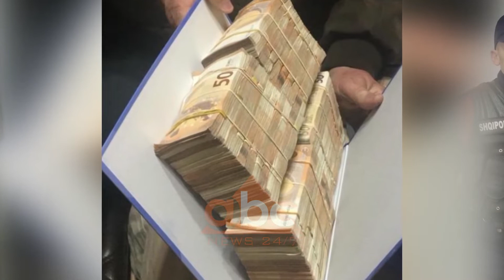Lihet ne burg grupi i perfshire tek skema e fajdeve ne Shkoder | ABC News Albania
12  personat e arrestuar gjatë operacionit “Maranaj” që zbuloi një skemë fajdesh në Shkodër, do të qendrojnë në qeli. Vendimi është dhënë pasditen e sotme nga gjykata e Shkodrës. Të gjithë i kanë mohuar akuzat në sallën e gjyqit.

Të arrestuarit e operacionit Maranaj në Shkodër hynë njëri pas tjetrit në sallën e gjyqit për rivlerësimin e masës së sigurisë.

Prokurorja e çështjes Ajola Premçi paraqiti të gjithë provat e siguruara për grupin e skemës së fajdes edhe një audio përgjim nga biseda mes ish-prefektit Paulin Radovani dhe të akuzuarve në lidhje me borxhin.

Të ndaluarit janë shprehur në sallë se audio përgjimi është i montuar. Sipas tyre djemve të ish prefektit u kanë dhënë lekë borxh, pasi kishin marrëdhënie miqësore me të dy.

Më tej ata kanë deklaruar para trupit gjykues se paratë janë dhënë me mendimin se familja Radovani ka biznese dhe lekët do u kthehen.

Të akuzuarit mohojnë që paratë të jenë dhënë me fajde. Pas një seance maratonë në gjykatën e Shkodrës 12 të arrestuarit u lanë në burg.

Ndërsa familjarët e tyre që prisnin jashtë godinës së gjykatës e kanë cilësuar të padrejtë vendimin.

12 personat akuzohen se ushtronin veprimtari të paligjshme të dhënies së parave hua me një përqindje që varionte nga 3-20% siç bën të ditur prokuroria e Shkodrës. Nëse nuk kthehej shuma e huasë brenda një javë, personat e përfshirë në skemë sekuestronin makinat dhe pronat e biznesmenëve që u kishin dhënë para me fajde.

/abcnews.al